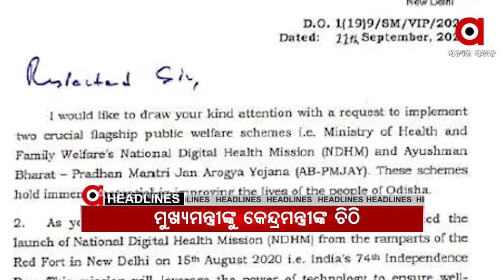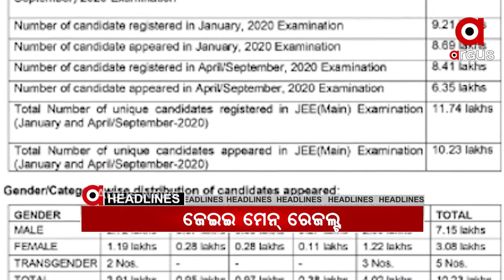Argus Update News 12pm